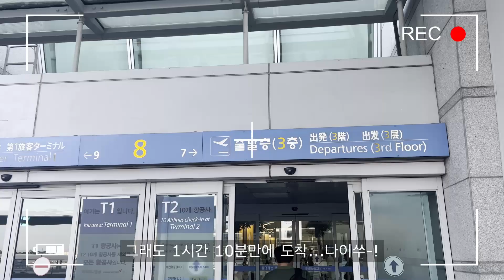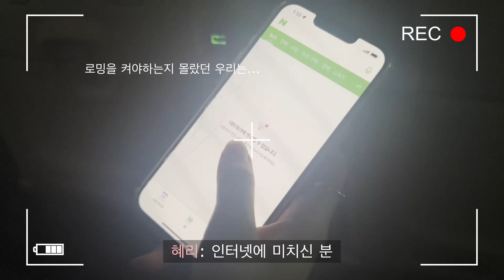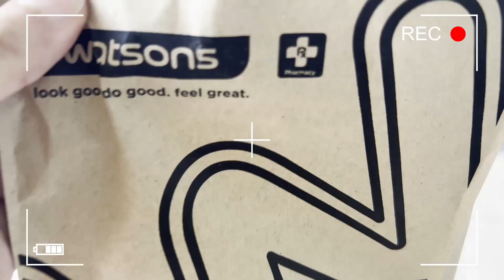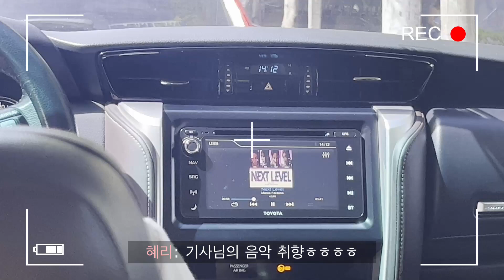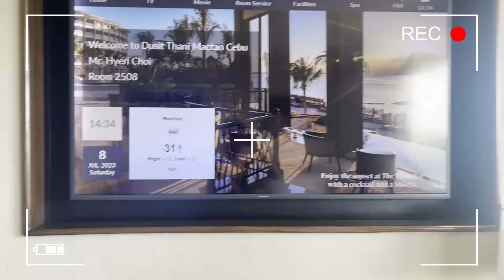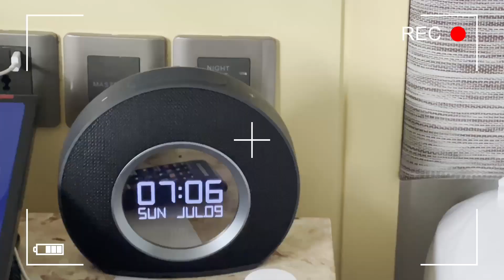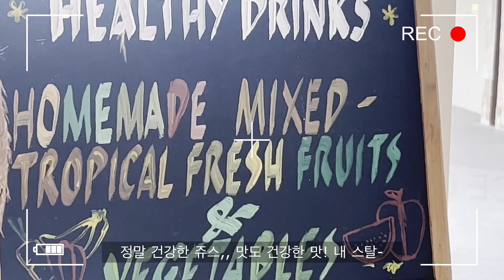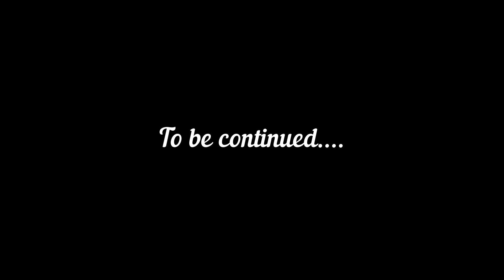[Cebu Vlog #1] 막탄 두짓타니(Dusit Thani) l 엘스타 l 네일톡톡 l 호핑투어 이비자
* 엘스타(El Spa)
- 0.5박 엘스파 웰컴 패키지

* 네일톡톡
- 카카오톡으로 문의 및 예약
카카오톡 ID: Nailtoktok_cebu

* 호핑투어 이비자
여러 경로로 예약이 가능하지만 전 네이버로 예약했어요ㅎㅎ
- 이비자투어 + 제트스키 + 패러세일링 + 레드크랩 예약

* 유심 구매 경로
- Globe 2GB 6,800원